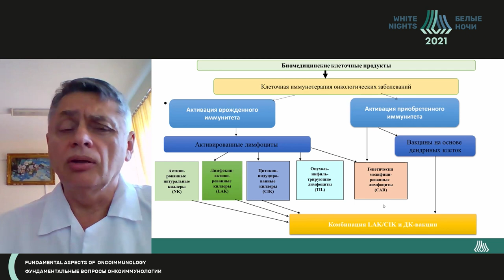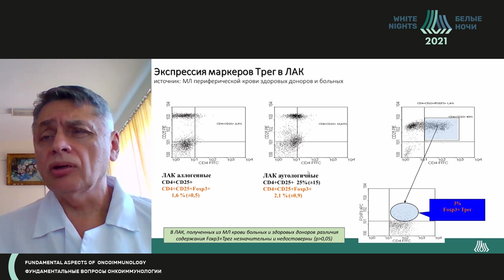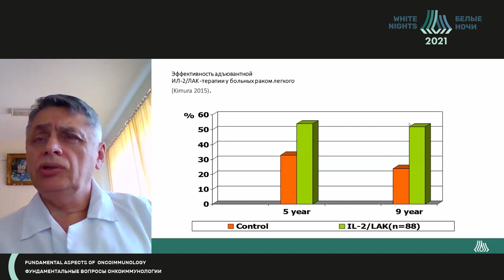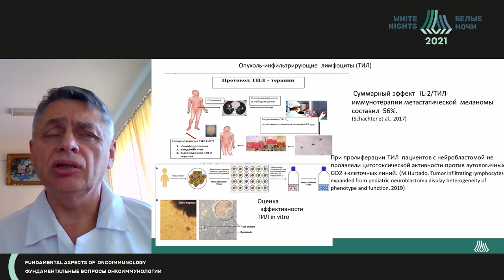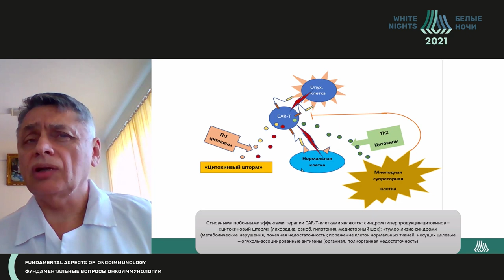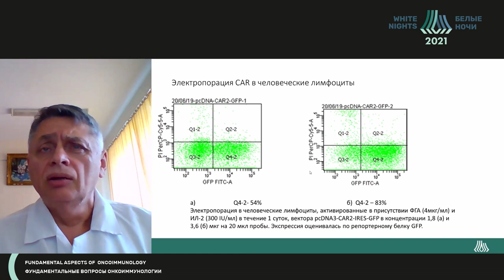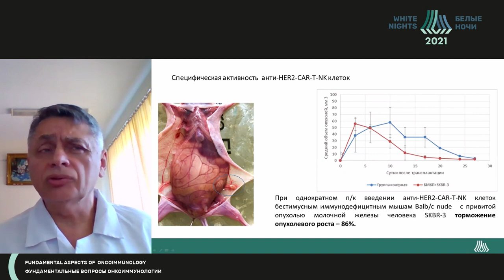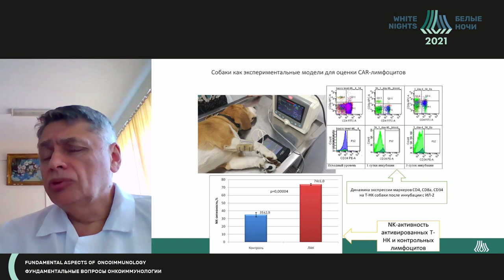Перспективные биомедицинские клеточные продукты для клинической онкологии (Киселевский М.В.)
Киселевский Михаил Валентинович - заедующий лабораторией клеточного иммунитета НИИ ЭДиТО ФГБУ «НМИЦ онкологии им. Н.Н. Блохина» Минздрава России, д.м.н.,профессор, Москва